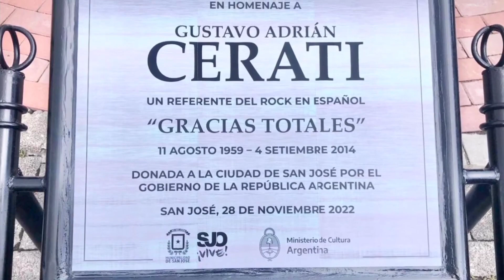Gustavo Cerati: Emplazamiento escultura y placa homenaje - San José, Costa Rica 28.11.2022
Escultura de Gustavo Cerati fue emplazada hoy junto a una placa recordatoria en la "Plaza de las Artes", de San José de Costa Rica.

✍️ Laura Cerati:
"Finalmente llegó el día… ya está la escultura de Gus en su destino final en la "Plaza de las Artes" en San José de Costa Rica 😍
El embajador Argentino en Costa Rica, Luis Eugenio Bellando toma la palabra en la ceremonia inaugural...
El ex presidente Alvarado fue quien la recibió unos meses atrás como regalo desde Argentina 👏👏
Gracias totales por tanto cariño hacia Gustavo y por gustar tanto de su música ❤️ de parte de toda nuestra familia y en su nombre.
Gracias al pueblo de costarica🇨🇷

Placa recordatoria:
En Homenaje a Gustavo Adrián Cerati
Un referente del rock en español.
"Gracias Totales"
11 agosto 1959 - 4 septiembre 2014
Donada a la Ciudad de San José por el gobierno de la República Argentina
San José, 28 de Noviembre de 2022

Videos: Municipalidad de San José / Eduardo Trejos